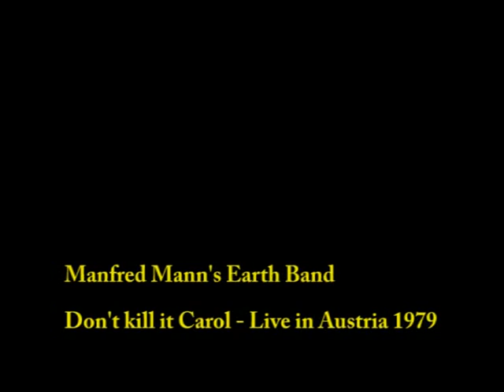Manfred Mann's Earth Band - Don't kill it Carol (Live 1979)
Live in Austria 1979